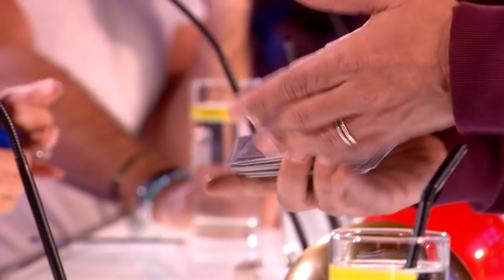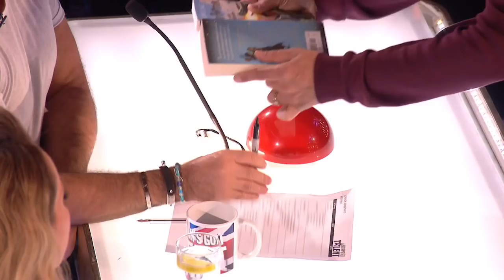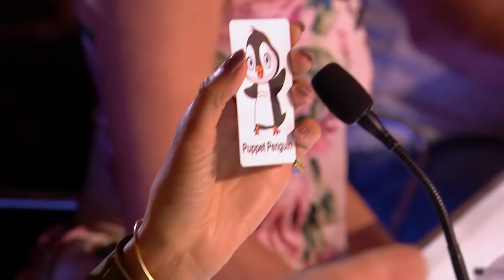أول باز ذهبي في الأسبوع الأول للساحر العجيب | برنامج مواهب بريطانيا 2018 - مترجم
Marc Spelmann gets the first Golden Buzzer of 2018 | Auditions Week 1 | Britain’s Got Talent 2018

Prepare to be wowed as magician Marc Spelmann has everyone under his spell with his incredible routine.